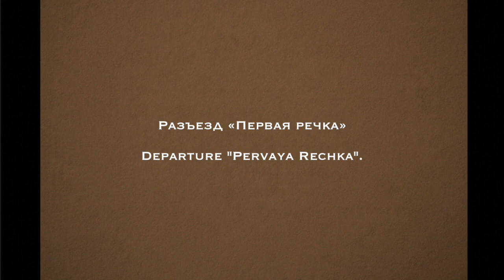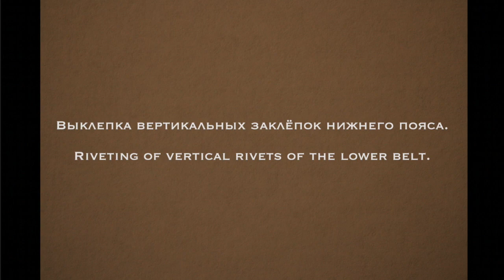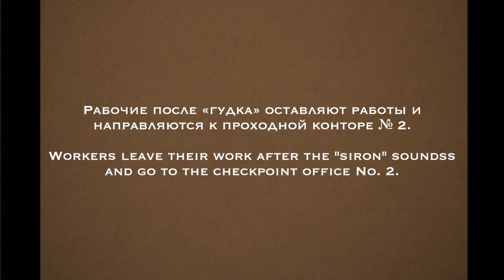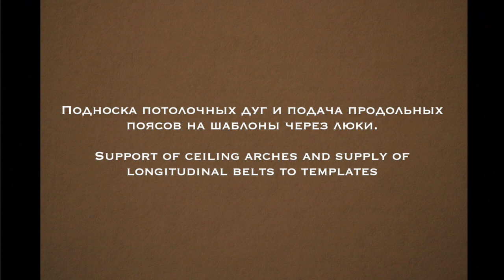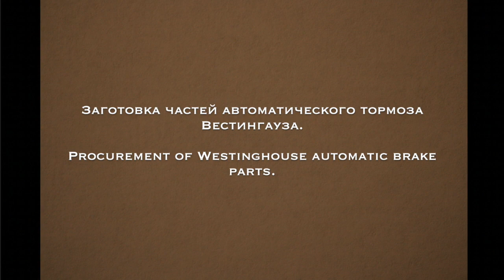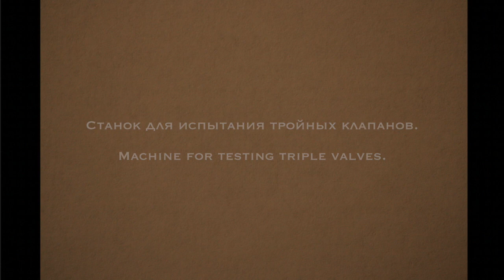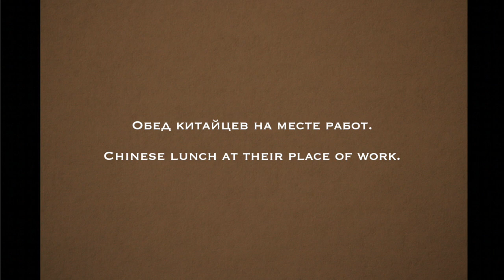«Владивостокские мастерские Министерства путей сообщения»/ "Vladivostok railway workshops: 1915-1916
Альбом «Владивостокские временные мастерские Министерства путей сообщения». 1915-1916 гг

Album of the "Vladivostok temporary workshops of the Ministry
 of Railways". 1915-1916